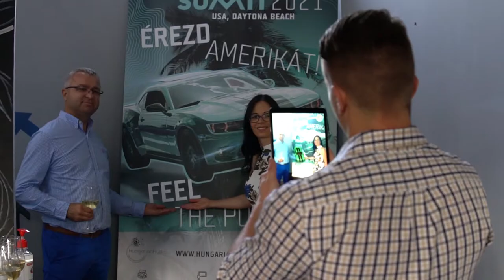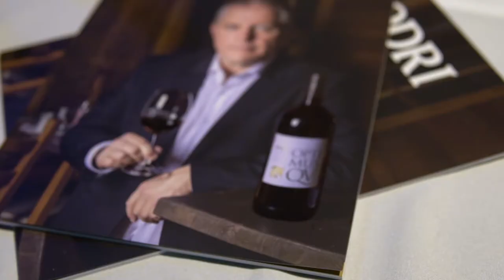Hungarian Summit - Valami Amerika Budapesten 🇺🇸🇭🇺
*Hungarian description below
Shortly after arriving to Budapest Piros met with team members of HungarianHub. Since we had to cancel our Hungarian Summit event in Florida back in April due to the pandemic Anna Boros came up with the idea to organize a smaller version in Budapest. We were expecting 25-30 people in attendance so gave ourselves 2 weeks to put it together. We found out very quickly that there was a significant interest in the event as we got 120 people accepting attendance. And we got stuck with the two weeks for organizing it… I feel honored to have such great performers and panelists on our event – and that they came in on such a short notice.
We had many wonderful guests from different areas of our society but one thing was common in all of them – interest in and passion for America.
ℹ️  We cannot wait to have all of you attending our next Hungarian Summit in March, 2021 in Daytona Beach, Florida.
We are building bridges between Hungary and the United States’
Be linked!

Idén márciusban a koronavírus világjárvány miatt bevezetett nemzetközi korlátozások meghiúsították az első Hungarian Summit konferencia és workshop megrendezését a floridai Daytona Beachen.
A diaszpóra magyarok helyzetének elősegítését és a magyar-amerikai kapcsolatok fejlesztését zászlajára tűző HungarianHub non-profit szervezet égisze alatt már javában zajlanak a jövő évi esemény előkészületei. Ennek jegyében a szervezők július 23-án, csütörtökön este a Budapest egyik legszebb kilátását kínáló Trip állóhajóra invitáltak meg közéleti személyiségeket, politikai döntéshozókat, művészeket, felsőoktatási intézmények képviselőit és a kötetlen társalgás mellett egy panelbeszélgetés keretében egyeztettek a summit nyújtotta lehetőségekről és hogy kinek mit is jelent Amerika.

Building bridges...
Hungarian Summit 🇺🇸 See you in 2021!🇭🇺
A kind of America in Budapest. Hungarian Summit in Hungary by HungarianHub
Anna Boros, Hungary Live Festival - New York
Nikolett Pankovits
Vujity Tvrtko
TRIP
Bodri Pincészet
Krisztina Tamas
VARIA Technology
Andras Farago, Andrea Sipos, Marietta Walter, Tamás Pazaurek, Kinga Joó, Gabor Tovari-Nagy, Fanni Farkas
Creative producer: Pazaurek Piros